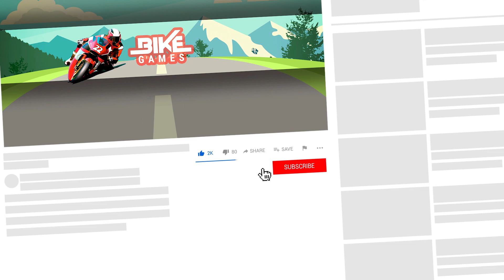PAW Ryder Moto Racing 3D Game - Patrol Games Bike Games for Android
Paw Ryder Moto Racing 3D - paw racing patrol games free is a very exciting and based paw puppy moto 3D paw racing patrol games. In this video i show Bike Game for Android.

Paw Ryder Moto Racing 3D - paw racing patrol games
by Happy funs Game